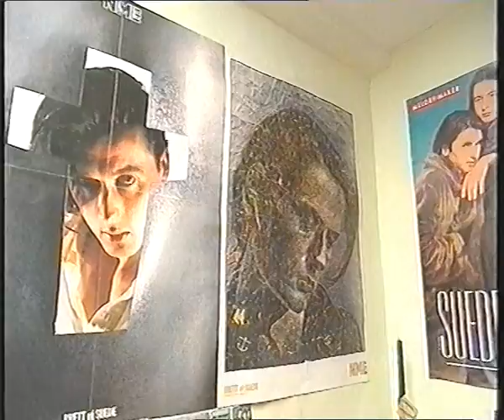Suede The Beat Documentary Part 2 of 2